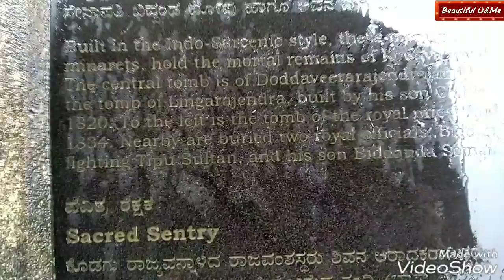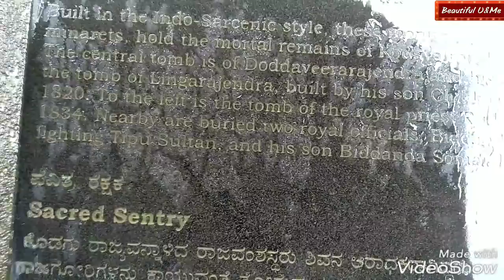Places to visit in Coorg|Travel Coorg Madikeri with me|Must Visit|By Beautiful U&Me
Hi guys,

This video is on me exploring Coorg. I have tried to cover 6 destination places to be visiting while traveling to Coorg.

It was an amazing journey and experience here.

If you all like this video then